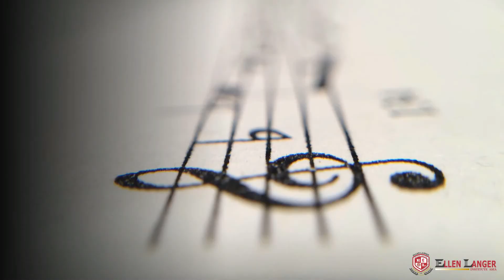Tirnity 3 1 김영서 Lily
안녕하세요, 엘렌랭어 어학원입니다. 강화된 사회적 거리두기 기간동안 우리 친구들이 집에서 만들어온 2020년 여름학기 발표영상을 소개합니다.